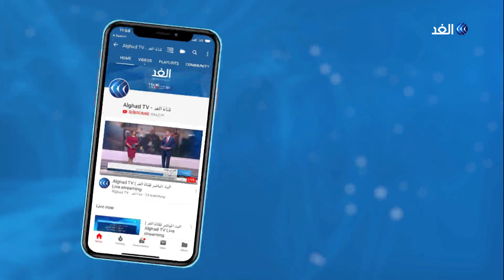تزامنًا مع عيد الغفران.. لماذا يمنع الاحتلال رفع الأذان بالحرم الإبراهيمي؟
أفاد مراسل الغد في الضفة_الغربية بقيام آلاف المستوطنين المتطرفين باقتحام باحات الحرم الإبراهيمي في مدينة الخليل بدعوى الاحتفال بأعياد يهودية

وقال مراسلنا
إن سلطات الاحتلال أبلغت وزارة الأوقاف الفلسطينية بإغلاق الحرم_الإبراهيمي حتى الخميس، مشيرا إلى أن قوات الاحتلال قامت باقتحام الحرم الليلة الماضية وأجبرت موظفيه على تركه وإغلاق مداخله كافة .

المزيد من التفاصيل يتحدث مراسل قناة الغد من الخليل، رائد الشريف مع الإعلامية داليا نجاتي، عبر النشرة الإخبارية.